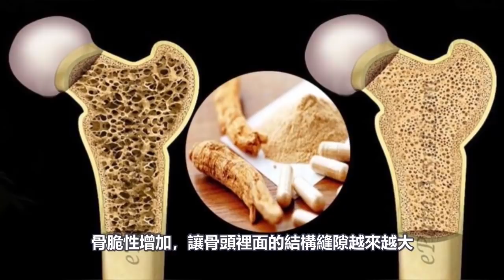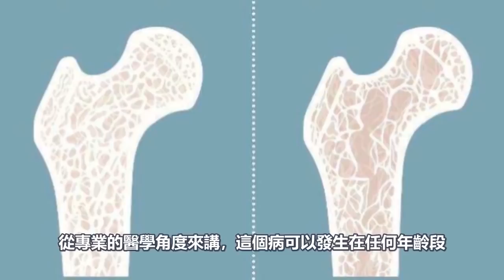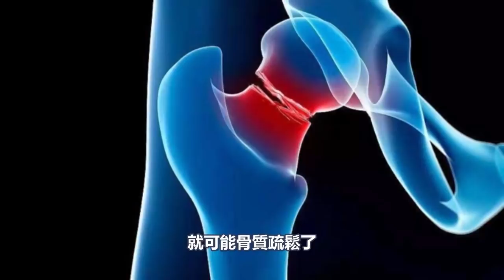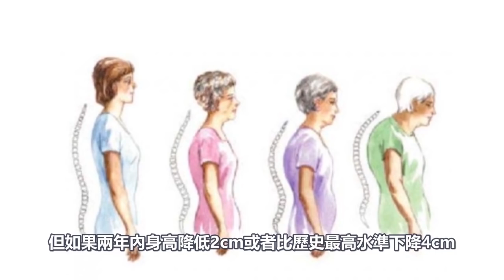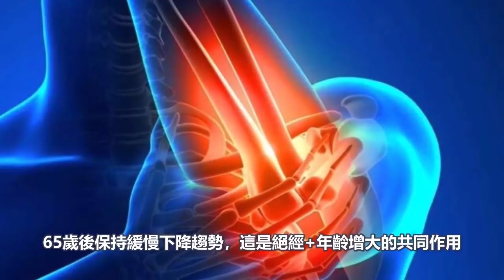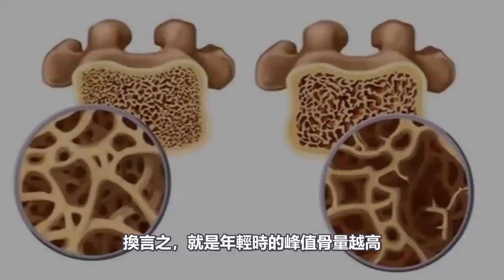別不信！30歲小伙查出骨質疏鬆！遠離這5個不良習慣，讓你的骨頭更堅韌！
骨質疏鬆其實是一種代謝性骨病，是由於骨量降低、骨組織微結構被破壞、骨脆性增加，讓骨頭里面的結構縫隙越來越大，骨骼變得越來越脆弱，並引起駝背、全身疼痛、骨折等情況。從專業的醫學角度來講，這個病可以發生在任何年齡段，主要多發於絕經後的婦女和老年男性身上。而這幾年因為大家對這個病認識在不斷提高，加上年輕人們那些改不掉的生活習慣，三四十歲的人出現骨質疏鬆或者是有骨質疏鬆風險的人正在逐漸增加。
那人為什麼會得骨質疏鬆呢？聽小觀來說說吧~